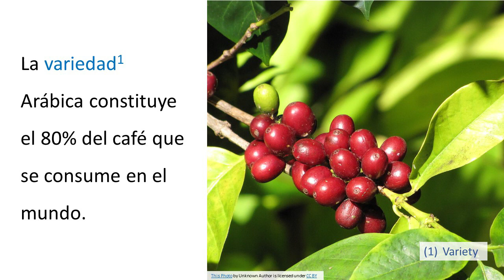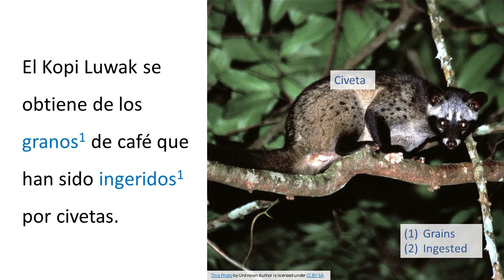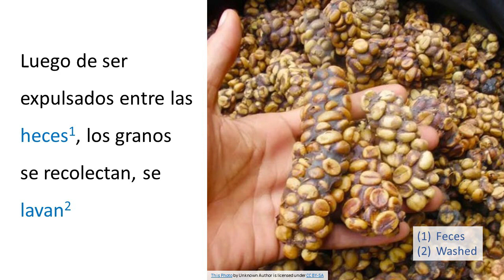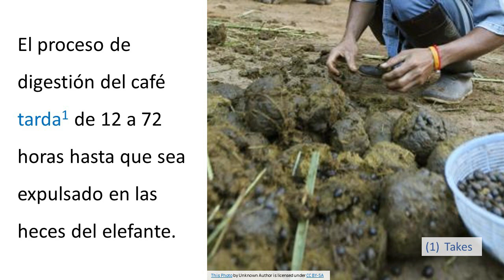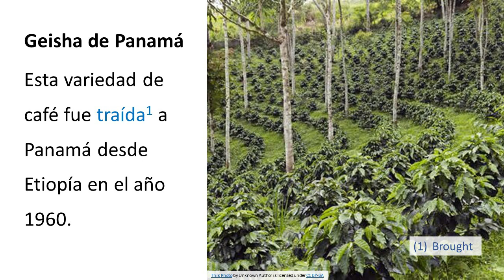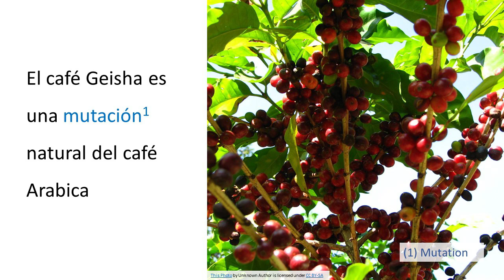Spanish Listening Practice - World's Most Exclusive Coffees (Intermediate Spanish Lesson)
Some people in the world will pay exorbitant amounts of money for coffee. In this video we cover the three most sought-after and expensive coffees in the world all in comprehensible input!  Listen and Learn Spanish with the help of this Intermediate Spanish Lesson.

★★★ You can also watch the Following Related Videos on Sharpen Your Spanish★★★

Sharpen Your Spanish helps you Learn Spanish through simple stories.